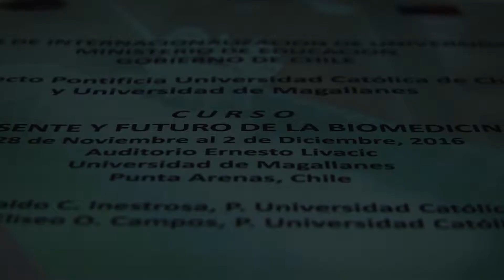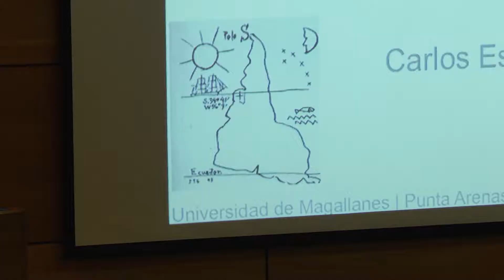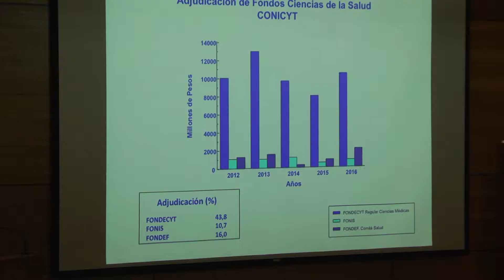Avances de la biomedicina reunió a especialistas nacionales y extranjeros en la UMAG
En una iniciativa impulsada por la Pontificia Universidad Católica de Chile y la Universidad de Magallanes, durante una semana, estudiantes y profesionales de la comunidad biomédica de la región, se dieron cita en el Auditorio Ernesto Livacic para aprender más acerca del desarrollo de la Biomedicina en Chile y el resto del mundo.